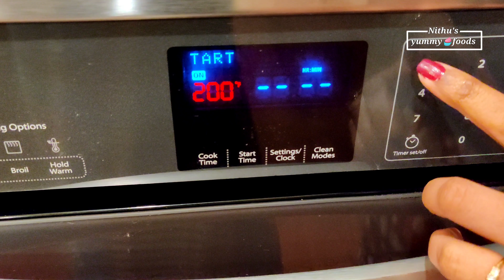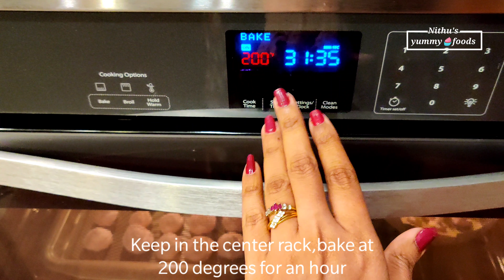Meringue Cookies|Perfect Vanilla Cookies|Cake Toppers & Wonderful Gifts| 4 Ingredients Recipe|Nyf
Meringue Cookies by Nithu's yummy foods

Meringue Cookies are Light as air, Crispy & Melts in mouth😊. It looks Wonderful on a cookie tray and so easy to make! Great Topping on a Cake and these make Wondering gifts !
It can be made in different shapes, colors, flavors and can be decorated as per our wish.

Ingredients:
Egg whites - 4
Fine Sugar- 1 cup
Set oven to 200 degrees &
bake for 1 hour